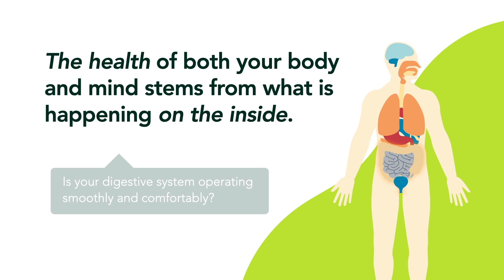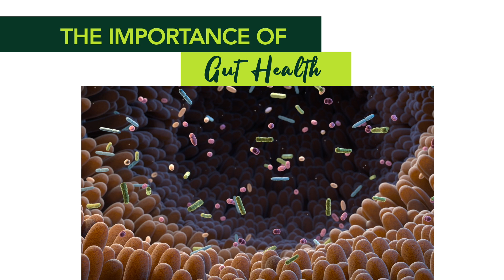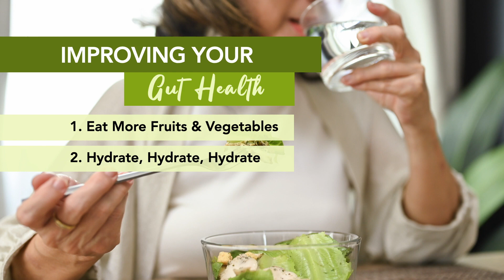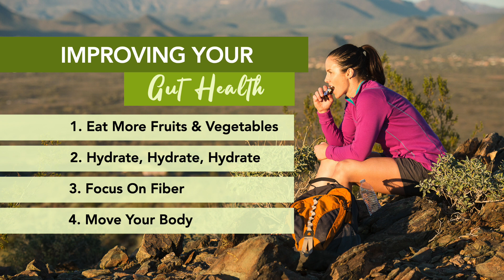Improving Your Health From The Inside Out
Health is a lot more than just what you can see from the outside. True health is something that happens from the inside out, and in many cases, a healthy body and mind start with a healthy gut. Join VP Kevin Larson to learn how you can take care of your health from the inside out by taking steps to support your digestive system.

Chapters:
0:00 Welcome
1:18 The Importance of Gut Health
2:13 Improving Your Gut Health